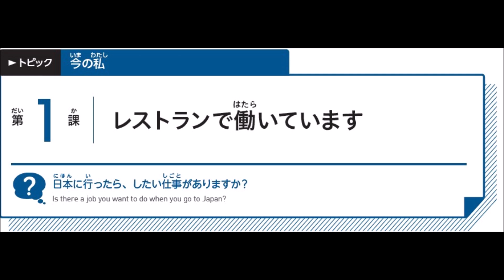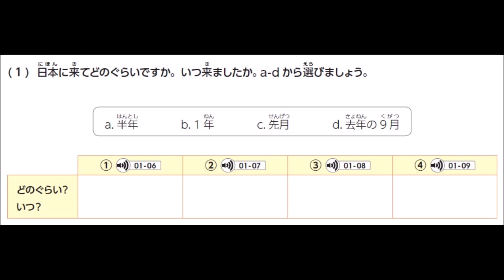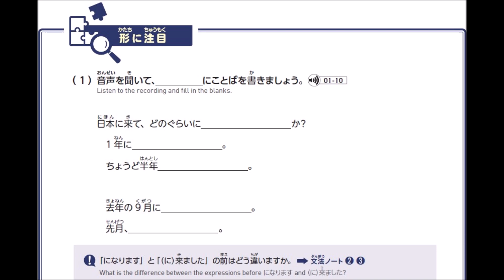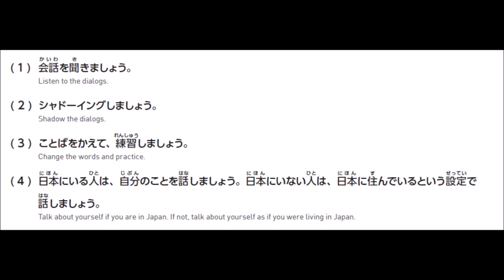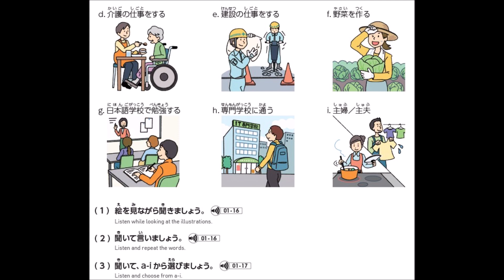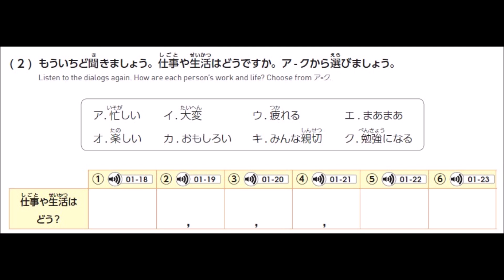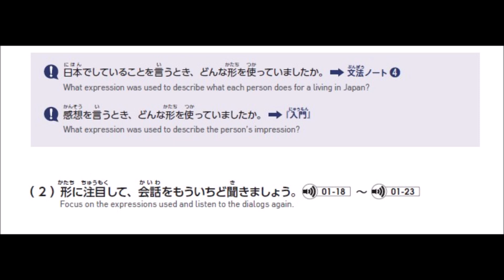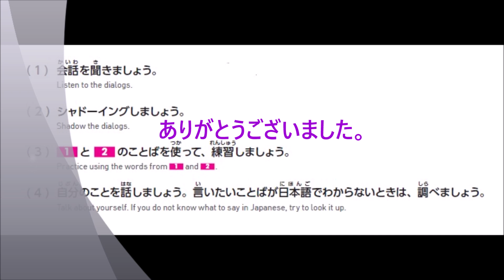会話101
生活の日本語 for JFT